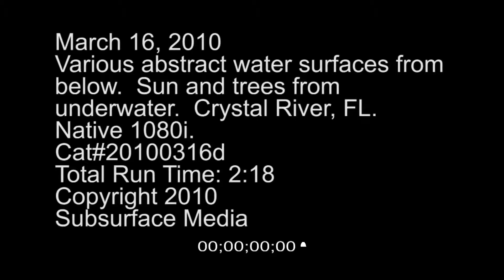Stock Footage; Various underwater shots towards surface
High quality underwater HD video looking up towards surface.  Low-angle, static shots.  Sun, trees, sky from underwater.  Bubble going to surface.   Various different shots.   Native 1080i high definition stock footage.  SSM Cat#20100316d.